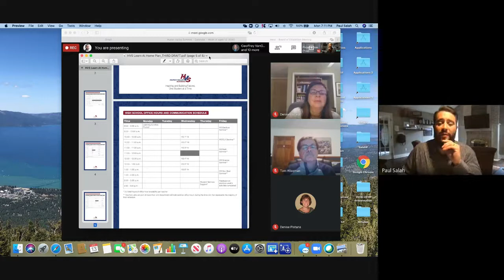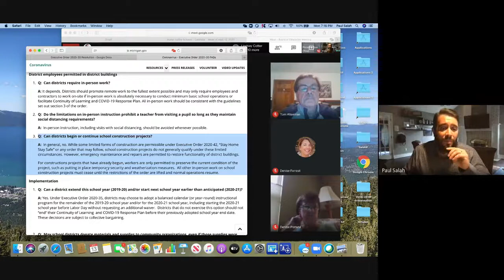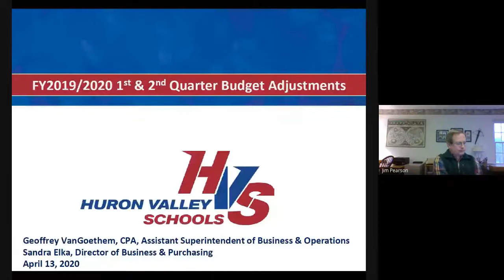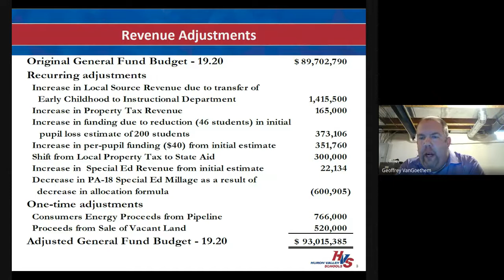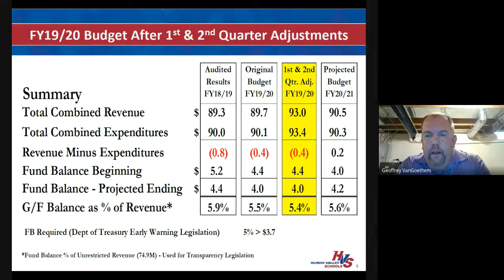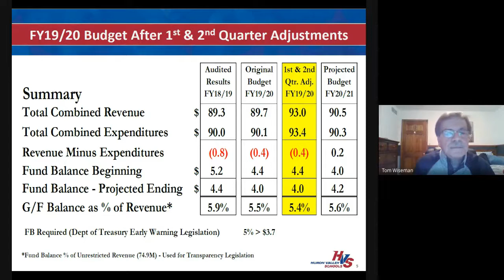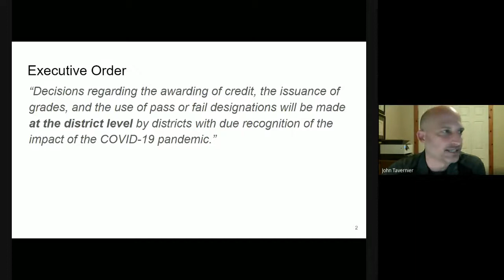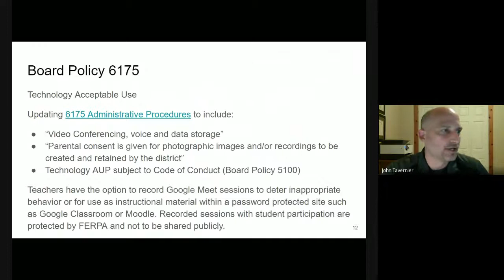Huron Valley Schools Regular Board of Education Meeting 4/13/20